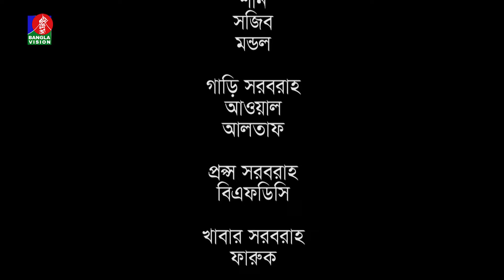Baokumta Batash | বাওকুমটা বাতাস | Ep 57 | Mosharraf Karim | Nabila islam | Jui | Bangla Natok 2024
Presenting new bangla natok ‘Baokumta Batash | বাওকুমটা বাতাস’. Starring Mosharraf Karim, Nabila islam, Robena Reza Jui, Tarikh Shopon, M A Salam and more. Directed by Shams Karim.

 Hope you will enjoy our all bengali drama, bangla natok, comedy natok and bangladeshi natok on BanglaVision Drama.

Banglavision TV Official Address:
Dhaka-1205, Bangladesh.